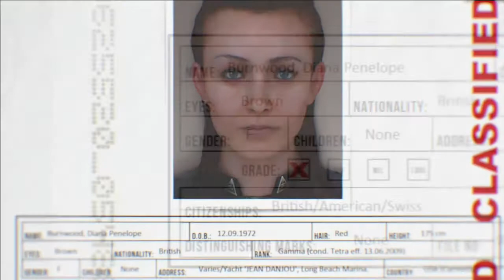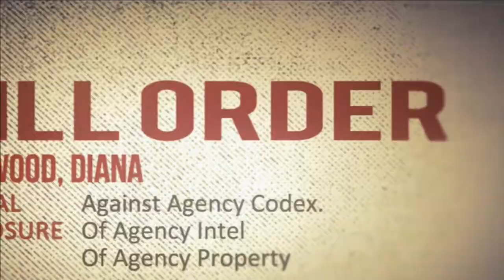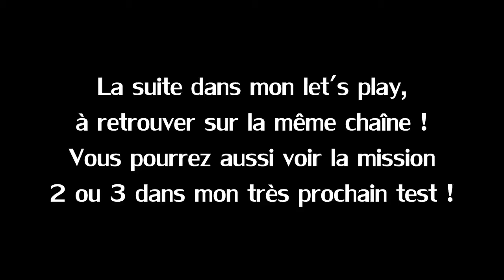Hitman Absolution : le meurtre, ça tue.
Vidéo sur le dernier Hitman, sérieusement, ce jeu est une tuerie, sans mauvais jeu de mots.